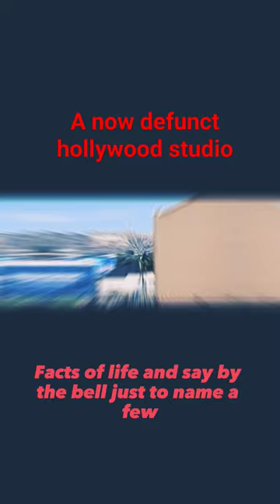A now defunct Hollywood studio. # entertainment